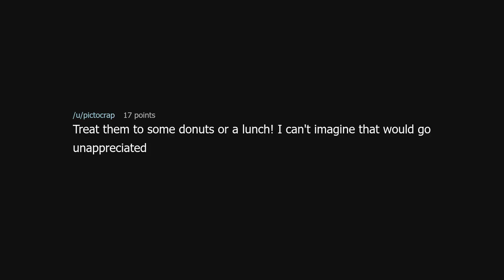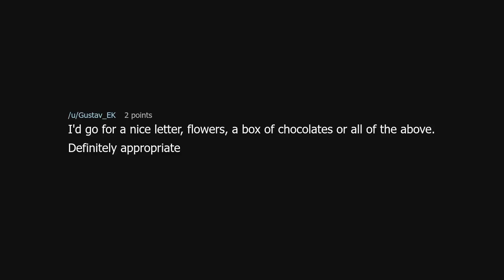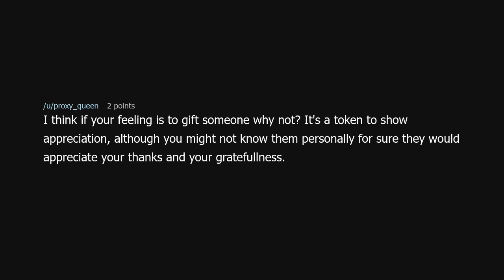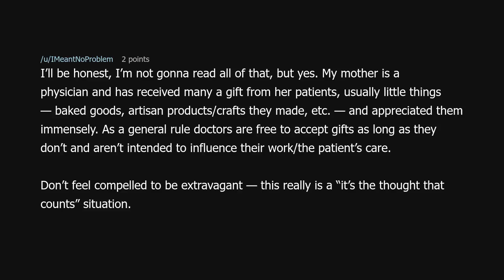Is it appropriate to give my doctor a gift?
Is it appropriate to give my doctor a gift? (r/NoStupidQuestions)

Source: Jon32492 on Reddit (link removed at the insistence of YouTube)